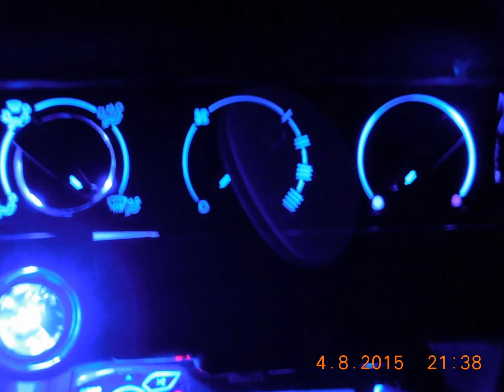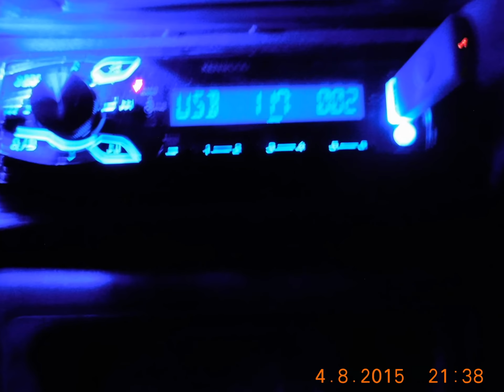Škoda Felicia LED Podsvícení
přístrojovka-topení-zapalovač-stropní světlo-repro